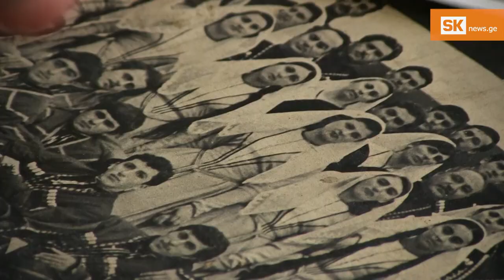დადუმებული საკრავები - 76 წლის დირიჟორი ლელა ნაროზაული ახალციხიდან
76 წლის ლელა ნაროზაულს ახალციხეში ყველა იცნობს. ის თორმეტ მუსიკალურ ინსტრუმენტზე უკრავს და პანდემიამდე სხვადასხვა სოფლისა თუ ქალაქის მუსიკალურ და სამრევლო სკოლებში ასწავლიდა.